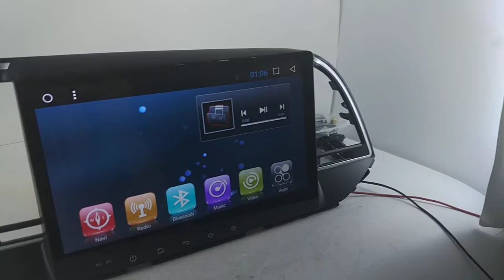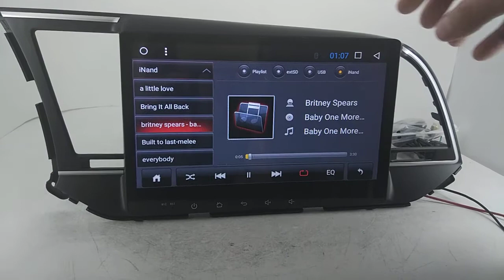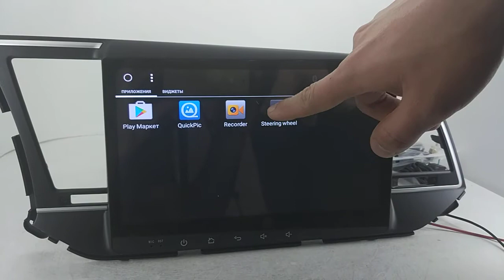Штатная магнитола Hyundai Avante/Elantra (2016+) Android CF-3088M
Преимущества Нашего магазина:
+ Есть безнал!
+ Гарантия!
+ Установочный бокс!